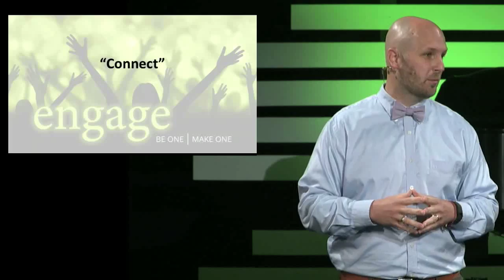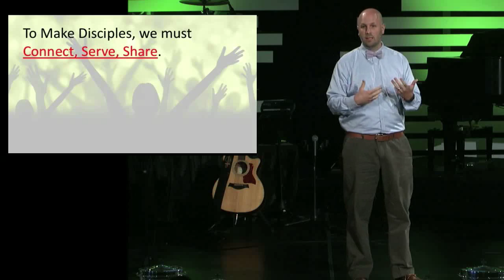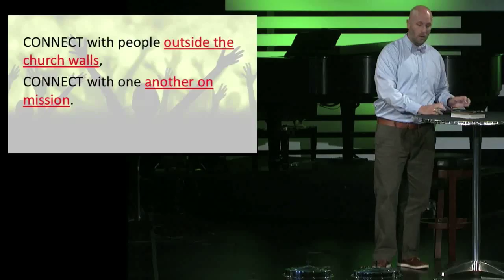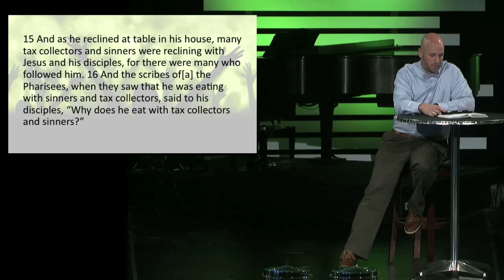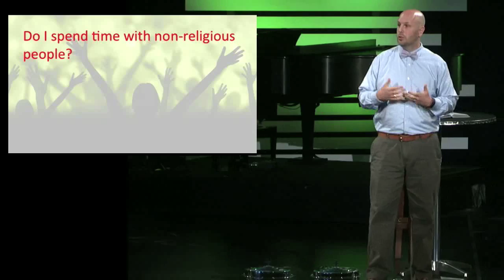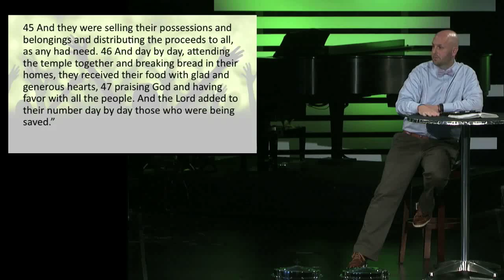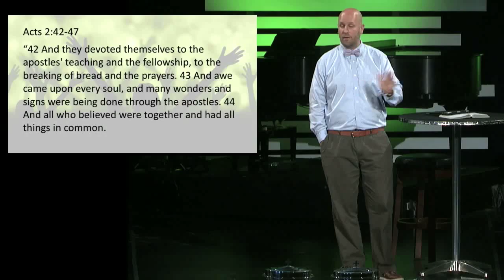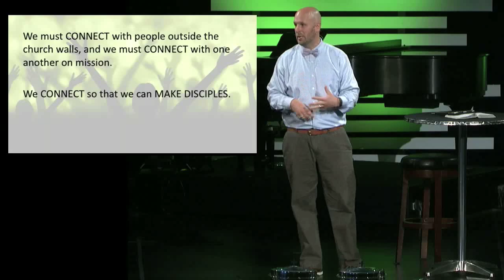Connect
Sermon archive from July 10, 2016 featuring Pastor Tim Carpenter.